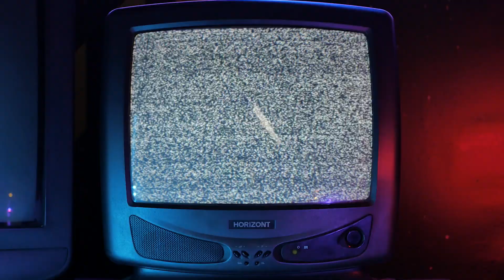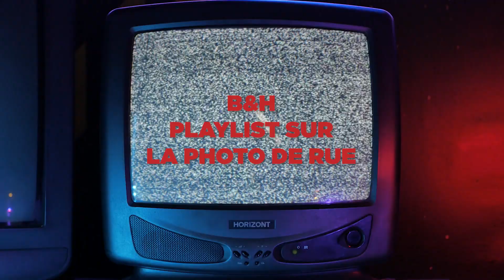Le secret des grands photographes de rue révélé dans ces 6 documentaires incroyables.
Description
Voici 6 documentaires sur la photo de rue a voir absolument pour t'inspirer et améliorer ta photo de rue.

2 - Garry Winogrand: All Things Are Photographable- Sasha Waters Freyer - 2018
5- JOEL MEYEROWITZ - Les Rencontres d'Arles  - 2017